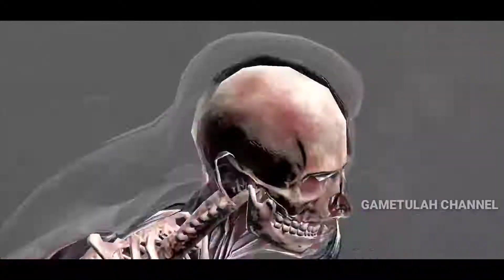(LAST ROUND) DARK QUEENS TOWER 200 - FIGHTING BOSSES